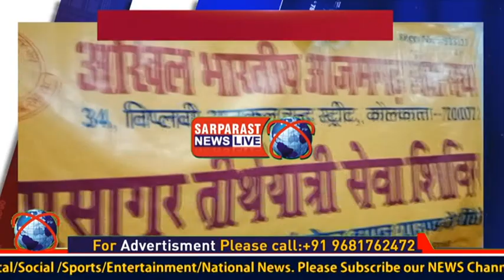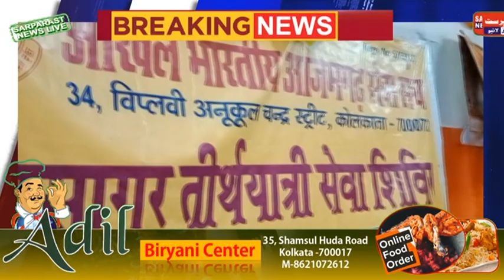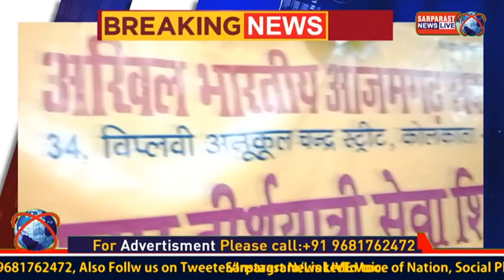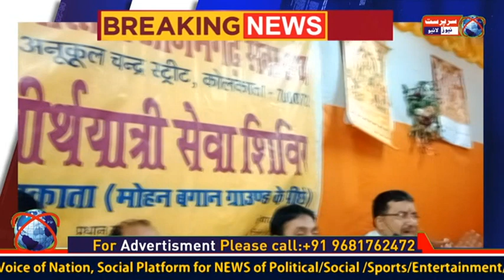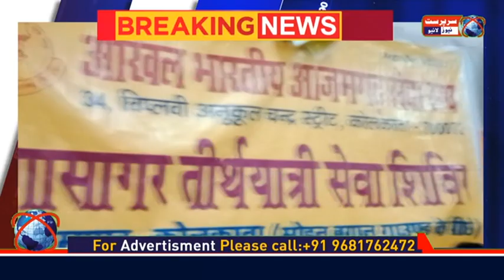Sarparast News LIVE |Gangasagar |Azamgar Sewa Samiti